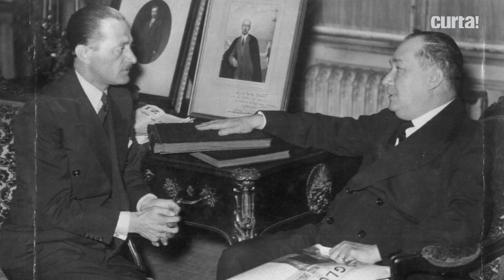SOUZA DANTAS | O embaixador que foi herói do Holocausto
Conheça a história do embaixador brasileiro Luiz Martins de Souza Dantas, que salvou centenas de pessoas do Holocausto.